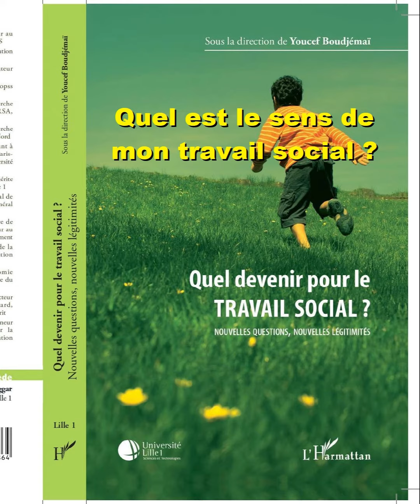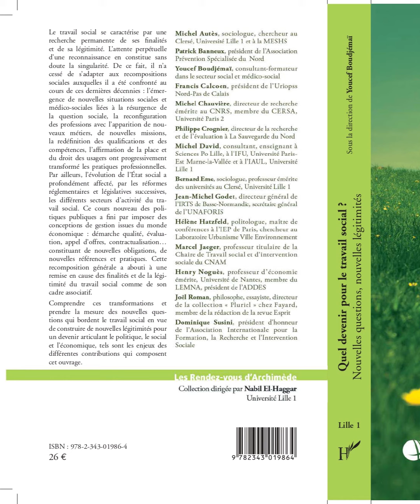Quel est le sens de mon travail social ?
QUEL DEVENIR POUR LE TRAVAIL SOCIAL ?
Nouvelles questions, nouvelles légitimités
Youcef Boudjémaï
Collection : Les rendez-vous d'Archimède

Comprendre les transformations et prendre la mesure des nouvelles questions qui bordent le travail social en vue de construire de nouvelles légitimités pour un devenir articulant le politique, le social et l'économique, tels sont les enjeux des différentes contributions qui composent cet ouvrage.